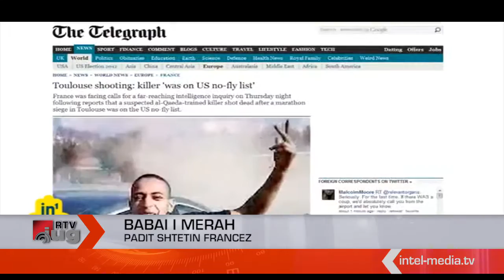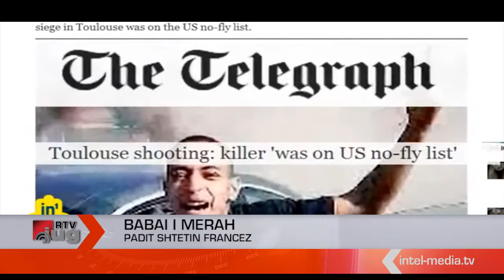Babai i Merah padit shtetin francez.